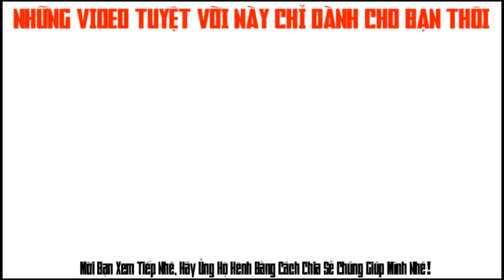[ Đường Phố Hà Nội ] Nguyễn Chánh đi ra Trần Duy Hưng | Ý Vũ TV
Đường Phố Hà Nội Nguyễn Chánh - đi ra Trần Duy Hưng
Ý Vũ đi trên con đường NGuyễn Chánh đến Trần Duy HƯng đẹp nên chia sẻ video gửi tới quý vị khán giả con đường đẹp này nhé

Which is the first thought when coming to Hanoi. No one knows it's Ha Noi old town Come to Hanoi without knowing the old town is a fee, the most fun place in Hanoi, where there are both foreign guests, Vietnamese guests.